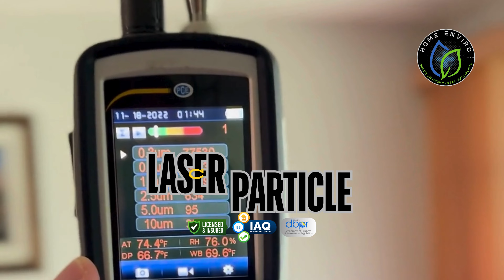Certified mold inspectors in Boca Raton, FL.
Home Enviro offers professional mold inspection and testing services in Boca Raton to ensure the health and safety of residents and property occupants. Mold can pose significant health risks and compromise indoor air quality, leading to respiratory issues and other health problems. Conducting thorough inspections and testing, Home Enviro helps identify mold problems early on and provides accurate assessments for effective remediation. We aim to help clients in Boca Raton maintain a healthy indoor environment and mitigate potential risks associated with mold growth.

Professional mold inspection and testing in Boca Raton, Detailed mold inspection reports in Boca Raton, and 24/7 emergency mold inspection in Boca Raton.

We provide professional mold inspection and testing services to Boca Raton, Florida, 33427, 33428, 33429, 33431, 33432, 33433, 33434, 33464, 33481, 33486, 33487, 33488, 33496, 33497, 33498, 33499.